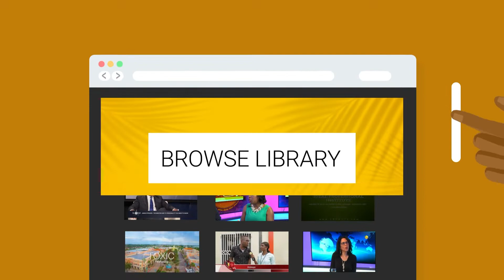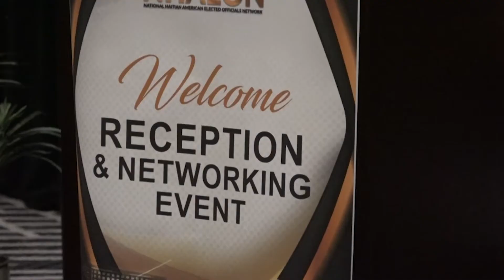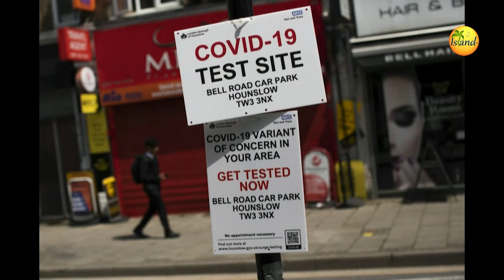On The Air - 02-03-2022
On The Air, broadcasting live from our Island TV studio in South Florida, is hosted by Patrick Eliancy. Patrick keeps you informed on what's happening within the Haitian communities in South Florida, and regularly moderates political panels, analyzing the current situation in Haiti.